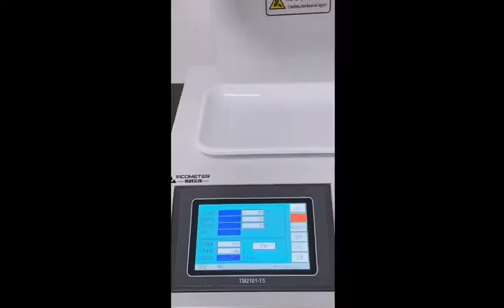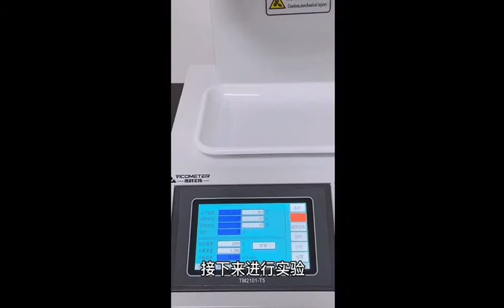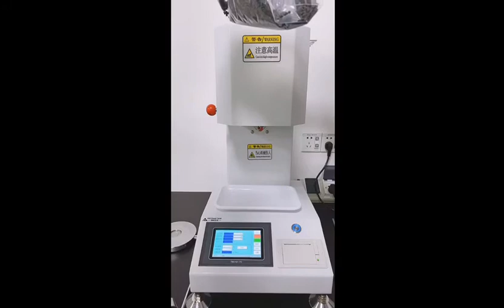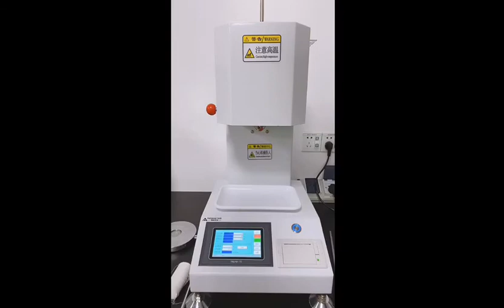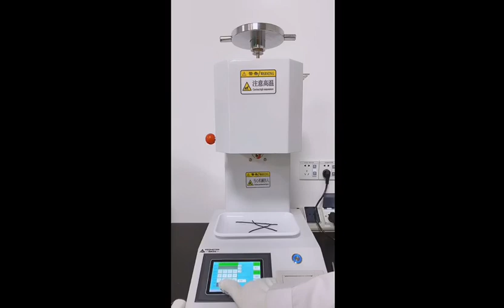WKT-400 MFR Plastic Price Melt Flow Index Tester For PP PET PA PS POM Mask Raw Material Test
Wkt-400 series melt flow rate tester has the following characteristics:
1. With LCD Chinese display and chip keyboard input, time, temperature and sampling times can be set intuitively and conveniently.
2. Using 32-bit high-grade single chip microcomputer as the control core, the operation speed is fast and the data precision is high.
3. Using 24 bit ADC of American ad company, the temperature acquisition speed is fast and the acquisition accuracy is high, which provides a physical guarantee for the accuracy of temperature control.
4. Using embedded operating system, internal task scheduling is reasonable, timing, delay control is accurate, to ensure the accuracy of temperature control, voice prompt and other operations.
5. It can calculate, save and print test results.
6. Mass method (MFR) and volume method (MVR) can be selected.
7. Automatic cutting during the test and manual cutting during the instrument adjustment.
8. The machine has beautiful appearance, reasonable design, stable performance and convenient operation.

 Application:

Wkt-400 series melt flow rate tester has the advantages of simple structure, convenient operation, accurate measurement, stable and reliable performance. This instrument is not only suitable for the test of low melting temperature plastics such as polyethylene, polypropylene, polystyrene and ABS resin, but also suitable for the test of engineering plastics such as polycarbonate, fluoroplastics and nylon with high melting temperature. Therefore, it is widely used in plastic production, plastic products, petrochemical industry, relevant colleges and universities, scientific research institutions and commodity inspection departments.